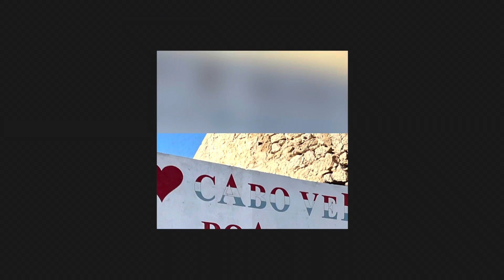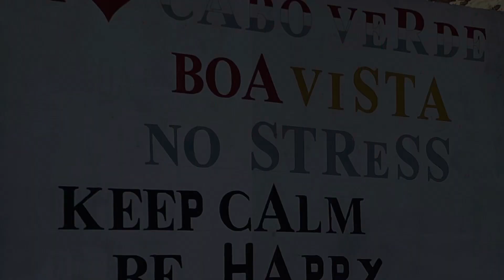Découverte de l’île de Boa Vista au Cap vert en une minute chrono